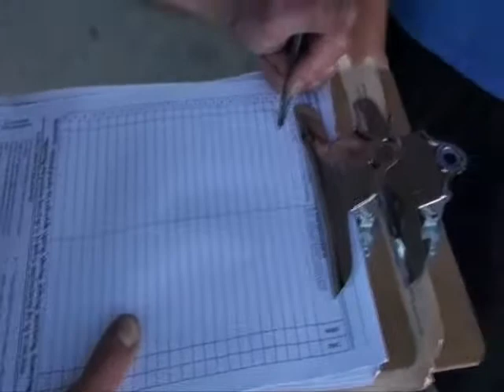Signing MA Marijuana Legalization PPQ & Gary Johnson 2012, Charlestown, MA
Mike Cann signs for MA marijuana legalization PPQ & Gary Johnson 2012 on the ballot. With Heather Mack and Charlestown townies. Filmed by Mike Cann & Garret Kirkland.